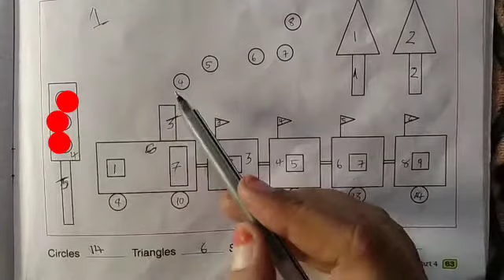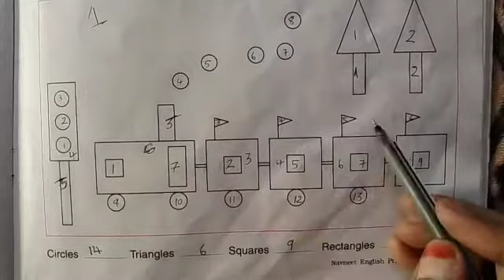Classes Radhanpur#January 6, 2022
Able Classes Radhanpur#English#STD_4 primer part2# lesson16#Shapes#Tasllim#January 6, 2022